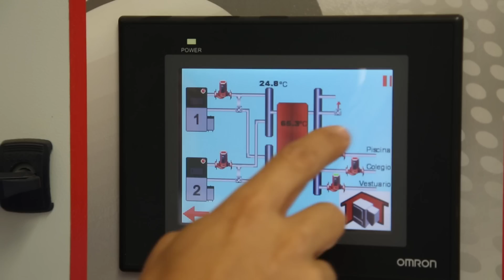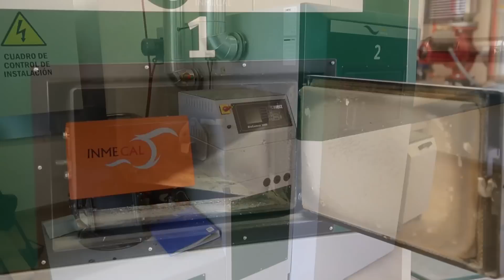The ROKWOOD Project (Short Introduction)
This film is about Biomass Energy Crops through Short Rotation Plantations or Crops (SRP or SRC).

The ROKWOOD project will support the cooperation between six European research-driven clusters in order to improve research and technological development (RTD), market uptake and to increase investments in wooden biomass production and utilisation schemes at regional level. The six participating regional clusters will be co-ordinated in order to develop a Joint Action Plan (JAP) at European level to drive economic development through research and technological development activities in the selected topics of sustainable production and efficient use of wooden biomass.